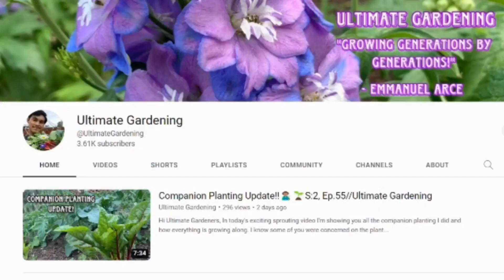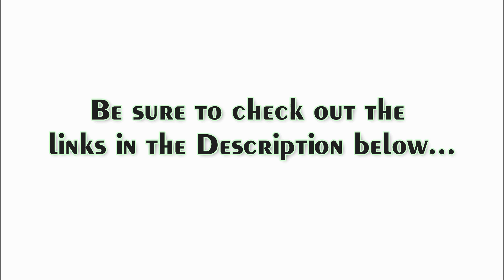Channel of the Week | Ultimate Gardening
For this week's Channel of the Week, we have with us Emmanuel Arce from the Ultimate Gardening channel to talk to us about his passion for gardening and his connection to the gardening community.

Be sure to join us for our next show. Saturdays 11am PST , check our website for details
Let’s Get Growing!

Be sure to tune in Saturdays at 11:00am PST / 2:00pm EST here on the Urban Gardener Channel and join in on the conversation during our show live.

where you can sign up for our newsletter and get information on upcoming shows.

Let’s Get Growing! Is also a podcast search for our show or just paste this RSS feed into your podcast player

Connect with other gardeners in the Urban Gardener community, and come JOIN our
“Let’s Get Growing!” Gardening Group on FB: